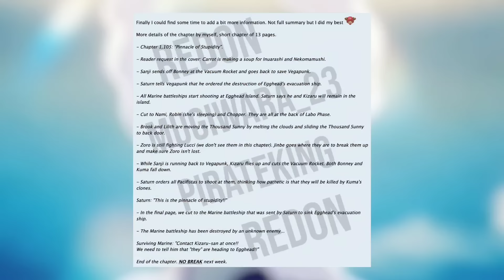Nanjan na Sila. One piece 1105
colored page credit